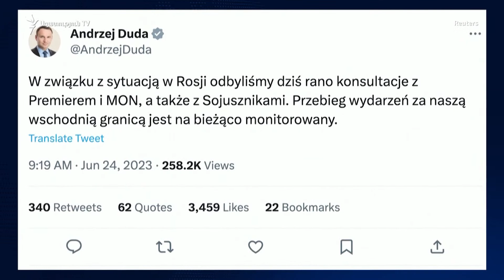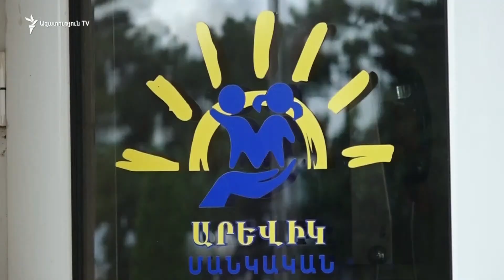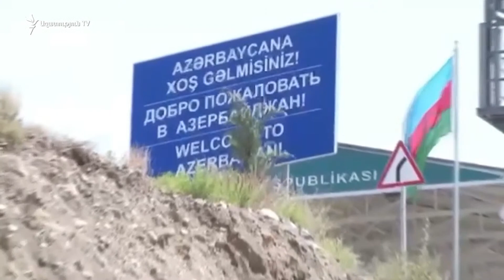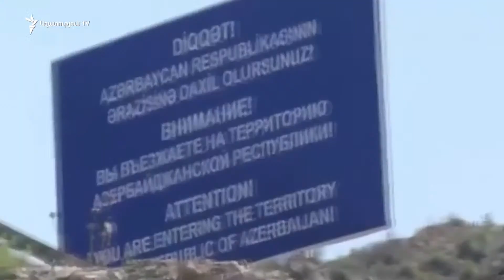ԼՈՒՐԵՐ 18։00 | Պուտինը զրուցել է մի շարք երկրների առաջնորդների հետ